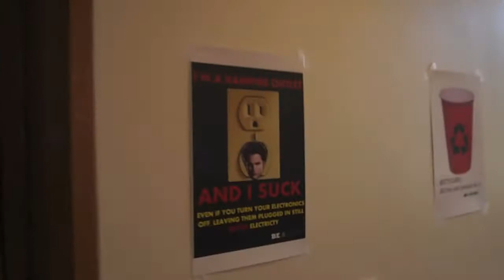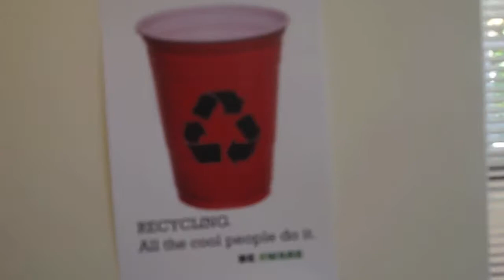Eco-Reps Meet and Greet @ McClelland Hall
Ware College House Penn Eco-Reps

Edited by Jay Park

Meet & Greet Event Footage
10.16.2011